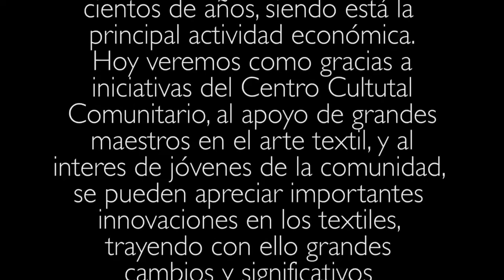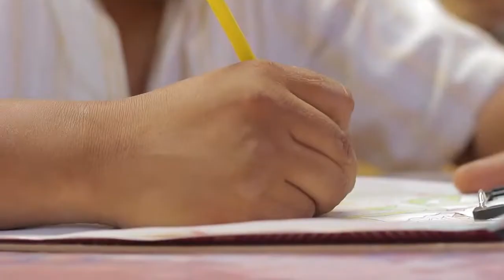Primer taller de arte textil zapoteco | Teotitlán del Valle Oaxaca | 2019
Primer Taller de Arte textil Zapoteco, a iniciativa del Centro Cultural Comunitario de Teotitlán del Valle, jóvenes de la comunidad pudieron explorar nuevas técnicas, texturas, e ideología para la elaboración de sus textiles.

Drone: César Trujillo - Fotografía
Producción y Edición: Gabriela González